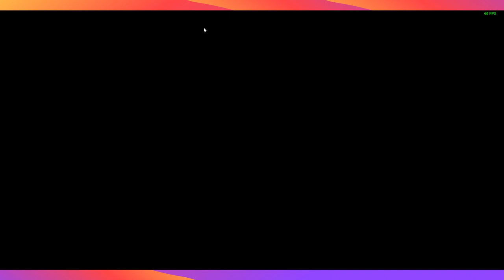Playing Don't Starve Together Vod 2 2023-08-06